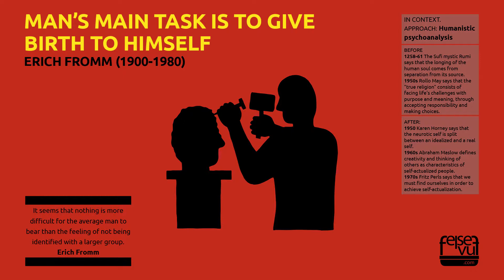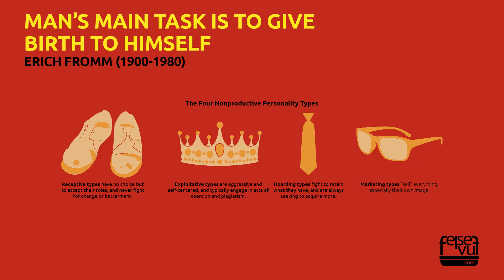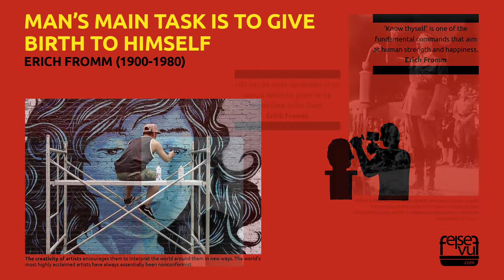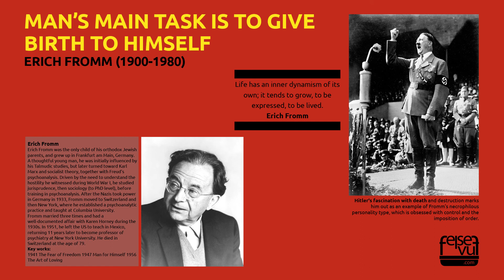MAN’S MAIN TASK IS TO GIVE BIRTH TO HIMSELF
ERICH FROMM (1900–1980)
Humanistic psychoanalysis, Creativity and love, Personality types, The Four Nonproductive Personality Types, Erich Fromm